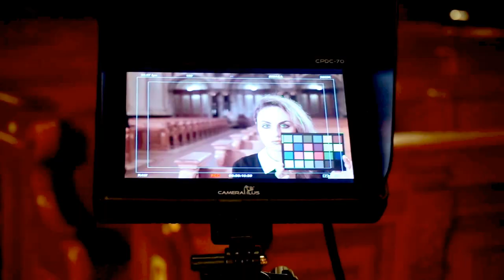Das Ende - Nicole Broggini ( behind the scenes / hinter den Kulissen )